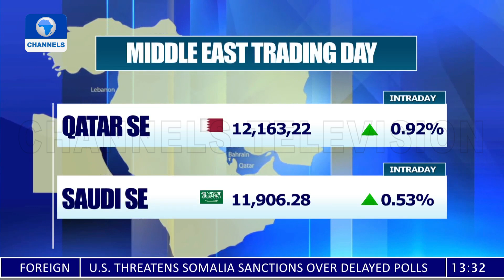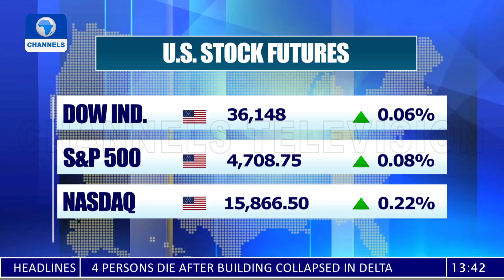Kenya Tugboat Acquisition, Trade investment promotion In Africa | Business incorporated